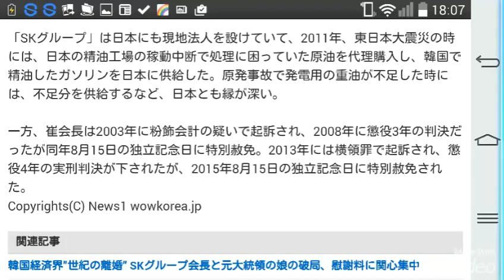紅白サプライズある？ ＮＨＫプロデューサー「びっくりさせる」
「第６６回ＮＨＫ紅白歌合戦リハーサル」（２９日、ＮＨＫホール）

　番組のチーフプロデューサーを務めるＮＨＫの柴崎哲也氏が報道陣の取材に応じ、「本番でびっくりしていただく用意はある」と“サプライズ”を残していることを示唆した。

　それが出演者なのか、企画的なものなのかは「びっくりするような演出があるということで…」と明言を避けたが、「１年で最高のエンタテインメントを国民の皆さんにお届けしたい」と意気込んだ。

　無数のスターが出演するだけに、スケジュール的に番組に磨きをかけられる時間は限られる。前日２８日になってようやく舞台装置やダンサーの配置などの演出に手を入れられるようになった。柴崎プロデューサーも「どこまで到達できるか分からない。この３日間が勝負です」と引き締まった表情で語った。

　紅組、白組の両司会については「（白組の）井ノ原さんは普段、テレビで見ている通り、下準備、気遣い、引き出す力が素晴らしい。（紅組の）綾瀬さんの（共演者の）緊張を一瞬で下げる力にびっくりした」と絶賛し、進行を託した。